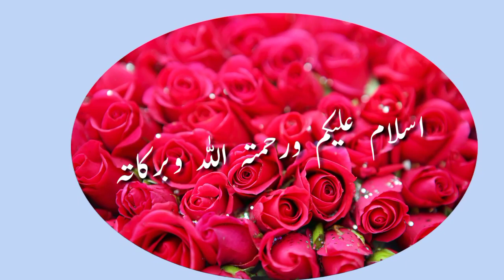Grow Long And strong Hair Tips for kids||Bachon ke Baal lamby Lambe Karny ka tarika By Haidry Health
hair growth for baby hair care for kidshair growth for baby girl naturally
bachon ke baal lambe karne ka tarikabacho ke baal ghane karne ke upay